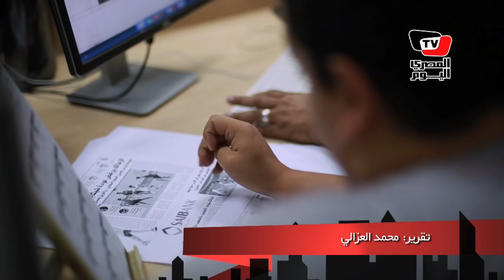كيف تسبب «البدري» في ضياع اللقب الإفريقي التاسع من الأهلي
تقرير: محمد العزالي